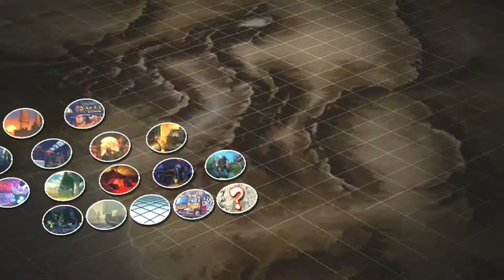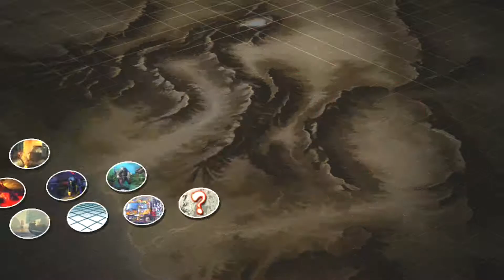Grisso's USF4 #4: Enter the Wolf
ALMOST 2 YEARS LATER!!! USF4 IS BACK! and I still suck...